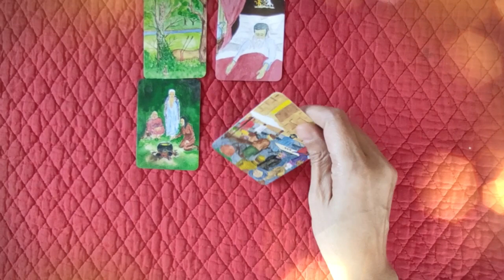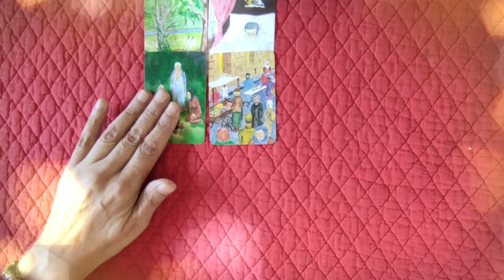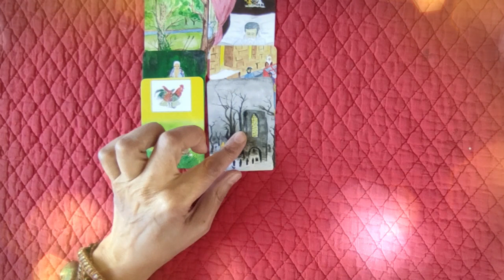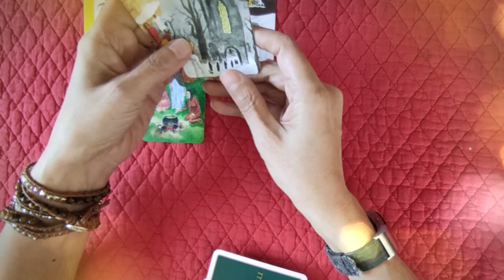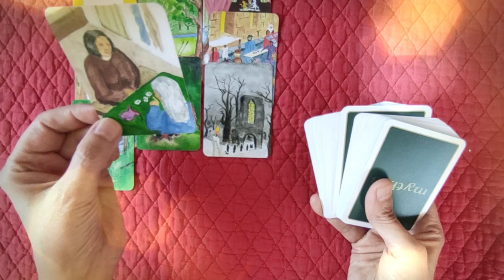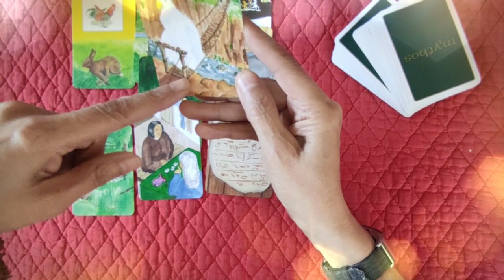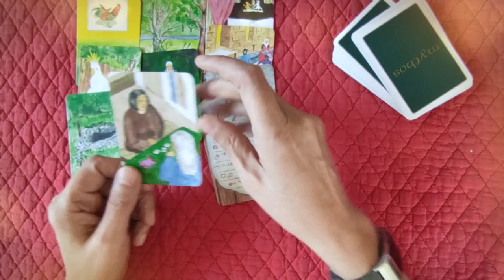⚜ tirage "open minded" #18💉 la piqûre de Manu 🌟🌟🌟VIDEO BONUS🌟🌟🌟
⚜ tirage de cartes "open minded" #18 💉 la piqûre de Manu 🌟🌟🌟VIDEO BONUS🌟🌟🌟
Cette vidéo porte sur les questions :
Manu s'est fait vacciner ?
Si oui, a-t-il reçu un vaccin ou juste un placebo ?

► Playlist  ♋ Astrologie védique et uranienne

@Madi Jasper